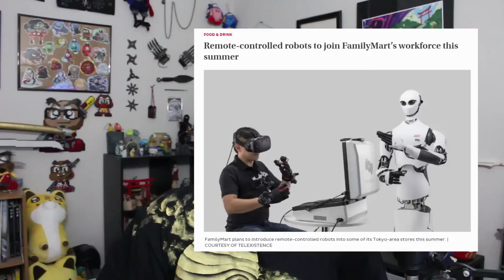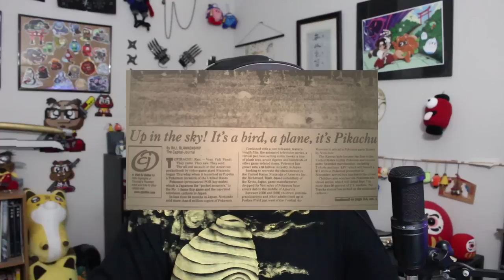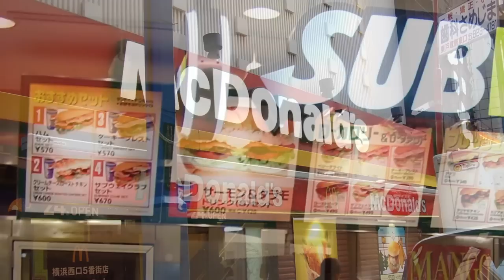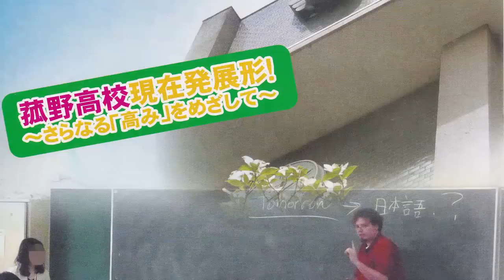How I Fell in Love with Japan - (Gaijin Perspective)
Not being back in Japan for a while now, and the isolation of our current situation gave me a lot of pause as to how and why I fell in love with Japan. As well as how that love has been fostered, beknown to me or not, for as long as I can remember...